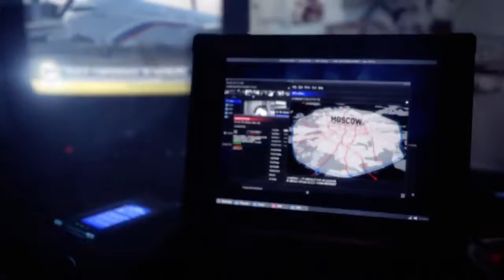Modern Warfare 3 Cutscenes Part 2 HD